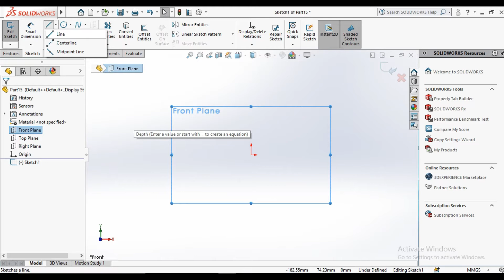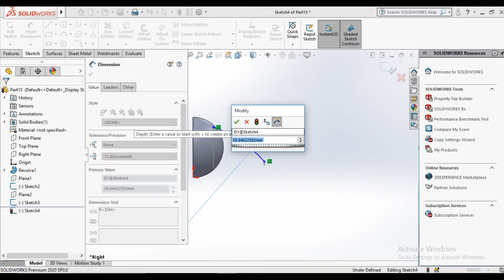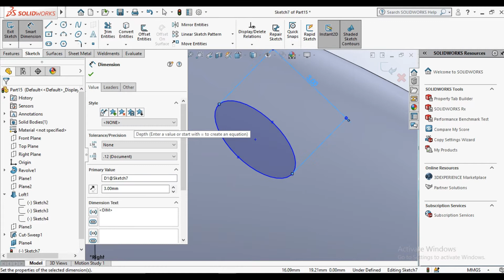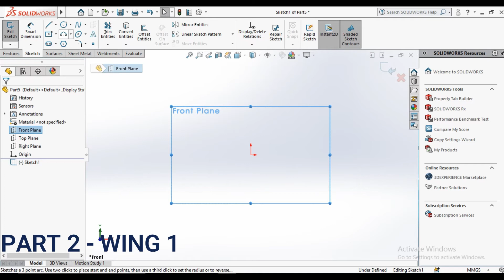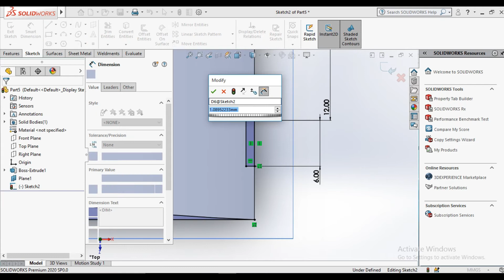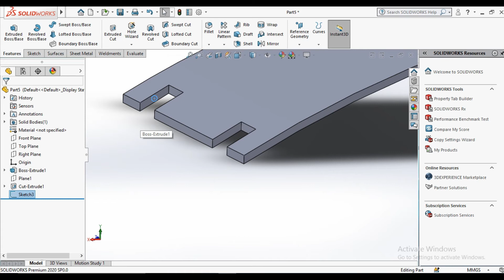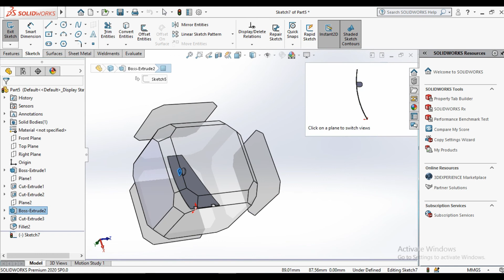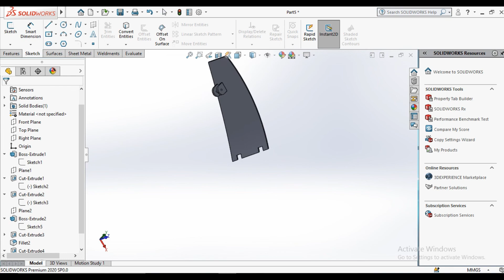solidworks design bird parts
bird part design in solidworks 2020
part 1- bird head
part 2- wing 1
part 3- wing 2

1.Extruded Boss/Base
2.Revolved Boss/Base
3.Extruded Cut
4.Mirror
5.Fillet
6.Plane
7.swept
8.mate
9.sketch
10.loft
next video more part design

all type mechanism and basic design